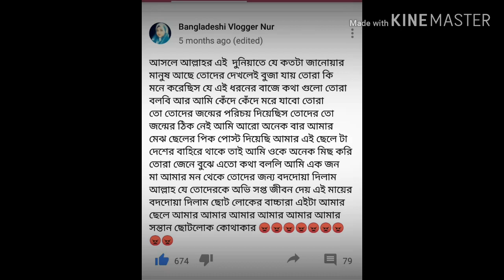বাংলাদেশি ব্লগার নূর রোস্টিং ভিডিও।ছি এতো নিচু মনের মানুষকে নিয়ে পজেটিভ কথা বলেছি আমি।ক্ষমা করবেন।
আসসালামু আলাইকুম প্রিয় আপু এবং ভাইয়ারা।আমি সবার কাছে আন্তরিক ভাবে দুঃখিত। কারন আমি এমন একজন কে নিয়ে পজেটিপ রোস্টিং ভিডিও করেছি যে তার যোগ্যতা রাখে না।আমরা যারা ছোট ছোট ইউটিউবার আছি তারা সবাই কোন না কোন বড় ইউটিউবারদের দেখে তাদের ভিডিও ভালো লাগা থেকেই কিন্তু এই প্লাট ফর্মে এসেছি। আমিও তার ব্যতিক্রম নই।বাংলাদেশী ভ্লগার নূর ওনার ভিডিও গুলো দেখে আমিও এই ইউটিউবে এসেছি।কিন্তু ওনি যে এতো জঘন্য কাজ করতে পারে তা আমরা কেউ কল্পনাও করি নাই।আমি ওনাকে অনেক ভালো মানুষ ভেবেছিলাম, কারন ওনি ওনার বাড়ির কাজের লোক কে চ্যানেল খুলে দিয়েছিল।কিন্তু আমি এটা জানতাম না তার কাছ থেকে সে ভিডিও আপলোড দেওয়ার জন্য প্রতিমাসে টাকা নিত।আমার এই ভিডিও টা অনেক আগের তখন আমি ওনার এই কান্ডকারখানা গুলো জানতাম না।আর জানলে ওনাকে নিয়ে আমি পজেটিভ ভিডিও করতাম না।অনেক আপু ভাইয়ারা আমাকে এই নিয়ে ভুল বুঝতে পারেন।তাই আমি সবার কাছে ক্ষমা চেয়ে নিচ্ছি।ওনি আসলে অনেক নিঁচুমনের মানুষ যে কাজের লোকের থেকেও টাকা খায়।আমি খুবি লজ্জিত সবাই ক্ষমা করবেন আমায়।উনি যে এতো লোভী আমার যানা ছিল না।